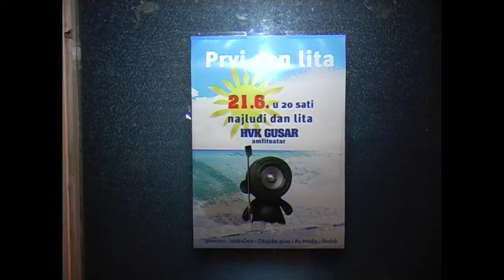Zemlja čudesa - Prvi dan lita 2011 - reportaža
Za sve one koji s japankama u ruci trce s mora i gustaju u mirisu kise u sri lita, za one koji obozavaju dinju i mrzlu pivu, za kokosovo mliko na zenskoj kozi, za bezbrojne ogrebotine od nocnog kupanja, za sto ludih skokova i bezbroj losih upada... evo nam lito!!! Amo proslavit.